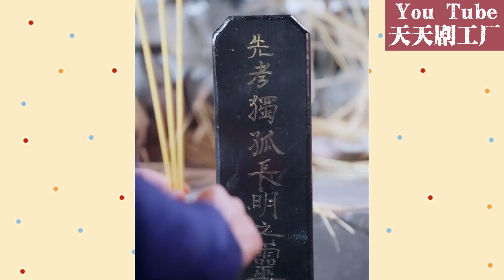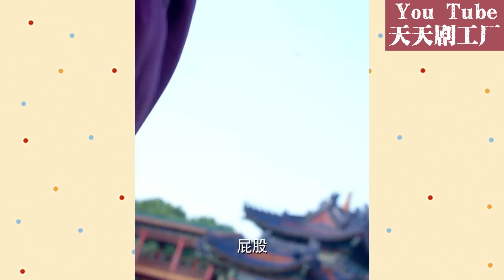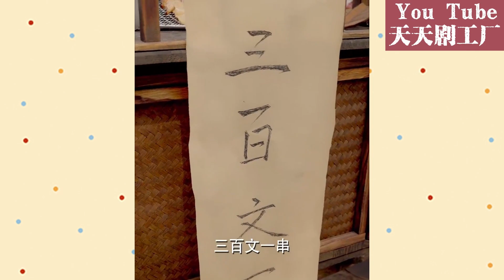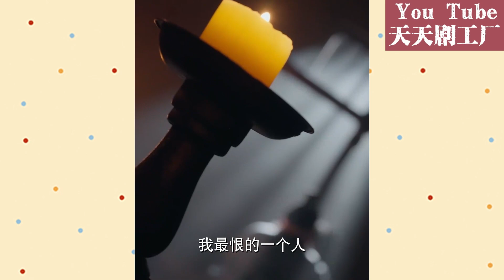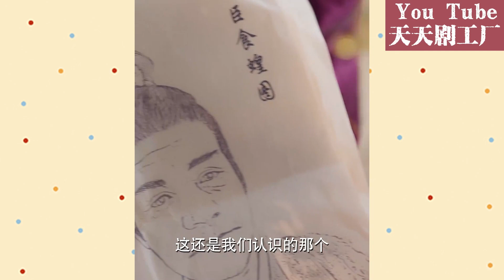李二狗車禍穿越廢物太子，如花似玉的老婆想殺他，奸佞丞相預謀篡位，為了活命，那只能鏟平一切障礙，我要醒掌天下權醉臥美人膝！《闲散太子纵横四海》第1-100合集